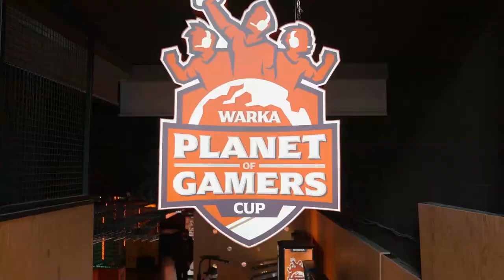JAK WYGRAŁEM PIERWSZY TURNIEJ!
Zapraszam wszystkich do oglądnięcia video z turnieju Warki, który okazał się dla mnie pierwszym turniejem w życiu, który wygrałem! 😱
Graliśmy w kilka diametralnie różnych gier zbierając punkty i finalnie jakimś cudem udało się ich uzbierać najwięcej.
Piękna przygoda, piękne emocje, jestem wciąż bardzo zadowolony, a puchar do dnia dzisiejszego dumnie stoi na parapecie.